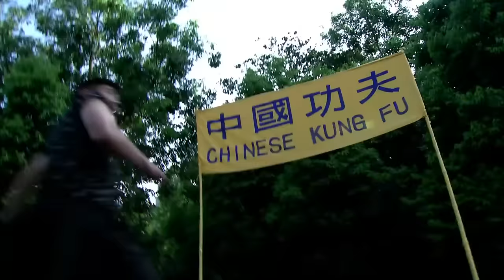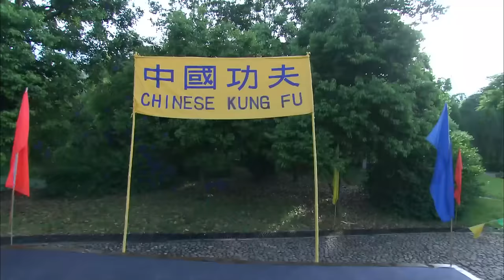Bị Người Nhật Đập Bảng Hiệu Võ Quán, Lý Tiểu Long Phục Thù Cao Thủ Karate | PHIM LÝ TIỂU LONG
Phim kể về cuộc đời của huyền thoại Lý Tiểu Long, từ một người bình thường học trong trường quý tộc ở Hong Kong bị bạn bè phương Tây bắt nạt, từ đó anh bắt đầu đam mê võ thuật với mong muốn báo thù những người Tây xem thường người Trung Quốc. Sau hàng loạt những cuộc thi đấu, anh đến Mỹ với hai bàn tay trắng, cố gắng mưu sinh bằng những việc nhọc nhằn rồi từng bước tuyên truyền Kungfu Trung Quốc.